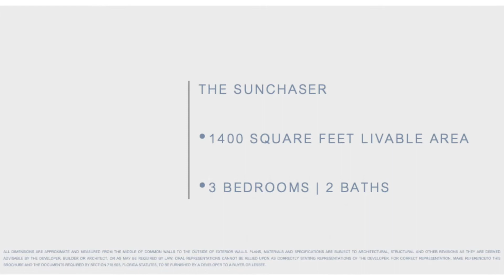The Aruba Condos Daytona Beach Shores - Sunchaser Floor Plan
Surf, Sand and Spectacular. Just steps from the Atlantic Ocean in Daytona Beach Shores, the brand new Aruba is the beachfront lifestyle you've been searching for.  The Sunchaser floor plan offers 1,400 square feet of livable area, 3 bedrooms and 2 baths.  New homes at The Aruba are priced form $400s - $600s.  Come explore, experience and enjoy!  to learn more.